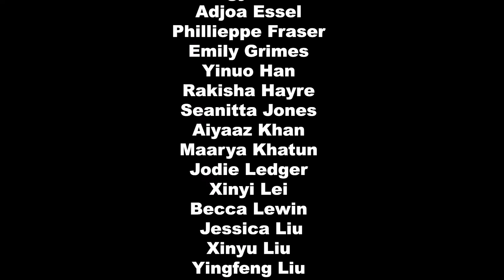Fashion Design | De Montfort University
Take a look at this short clip of creations by our Fashion Design students.